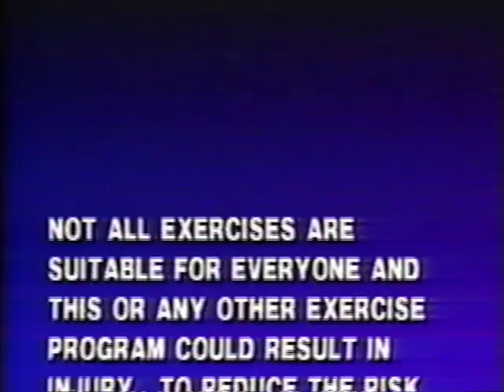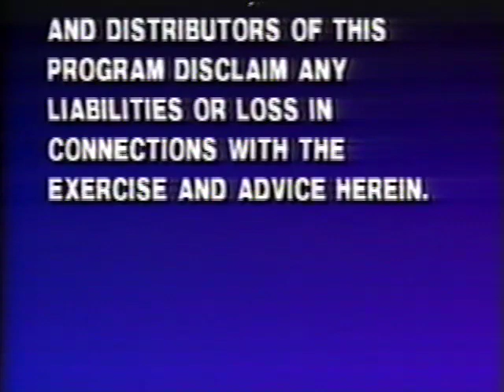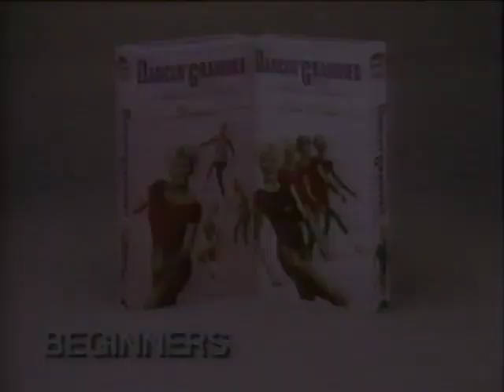Dancin' Grannies (VHS Rip)